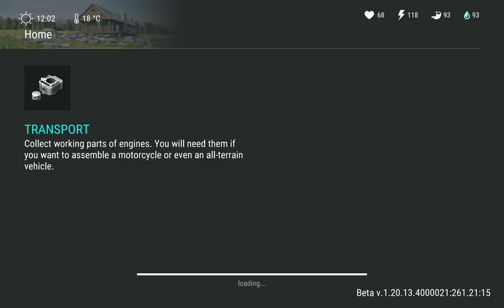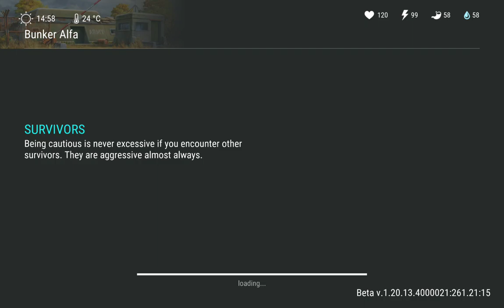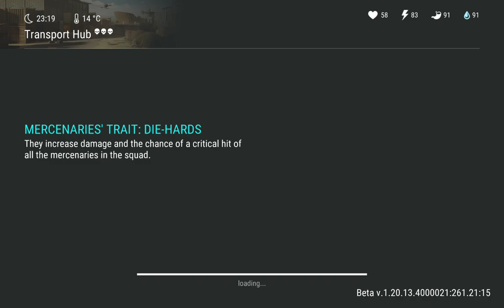Last Day on Earth: Überleben abandoned factory and police station